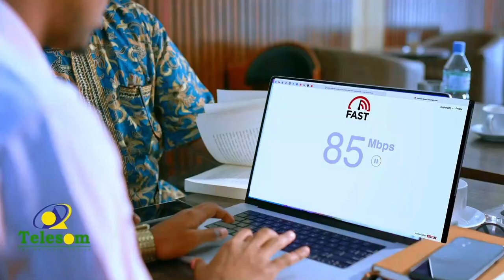Musharax Cirro oo si toos ah ula hadlay Reer Saaxil!